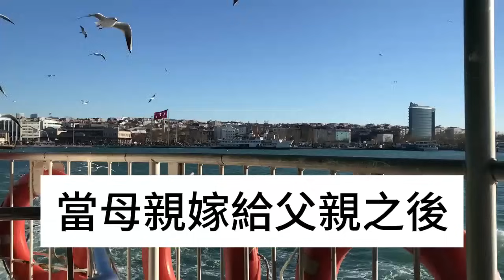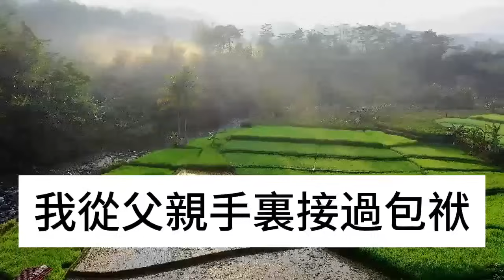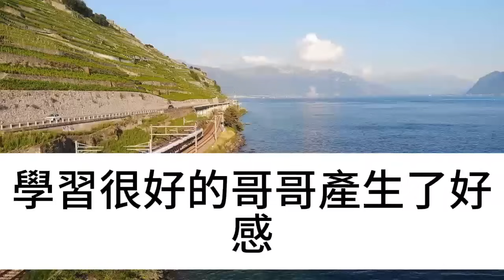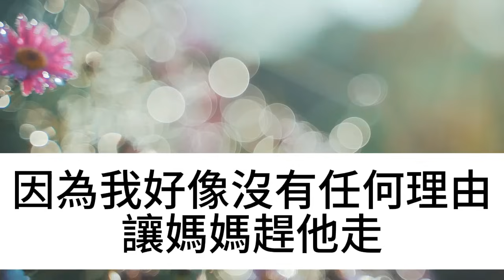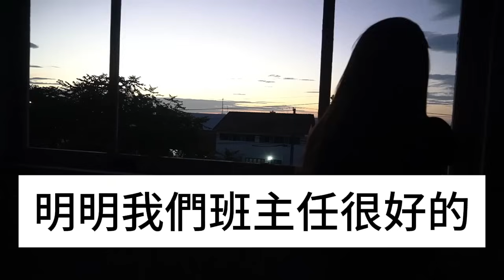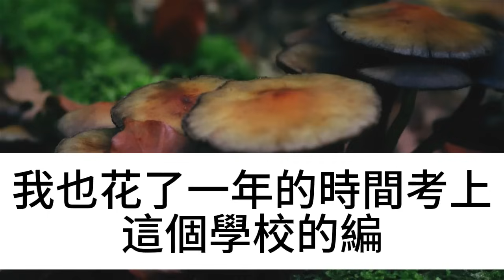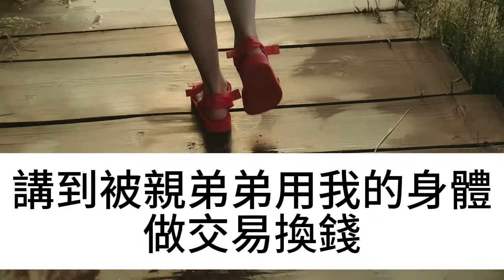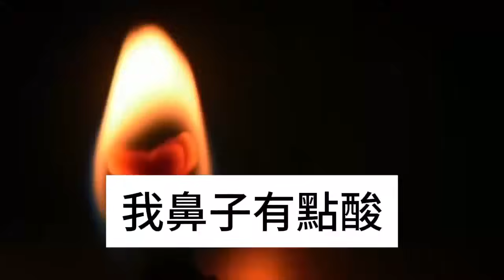結婚當天，傻父親大鬧我婚禮現場，他從懷裏拿出個盒子，打開後我傻眼，竟然是...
結婚當天，傻父親大鬧我婚禮現場，他從懷裏拿出個盒子，打開後我傻眼，竟然是...淺談人生 為人處世 生活經驗 情感故事 養老 退休 花開富貴 深夜淺讀 幸福人生 中老年頻道 中老年幸福人生 本頻道製作的所有影片都符合平台的使用政策，沒有任何違規行為